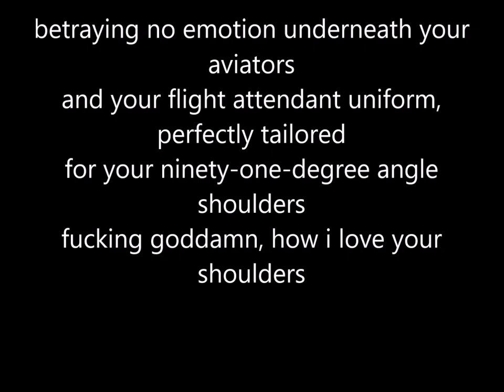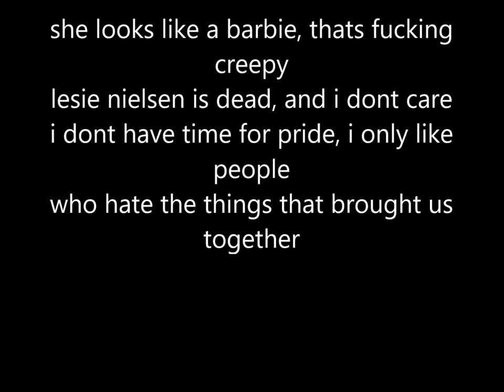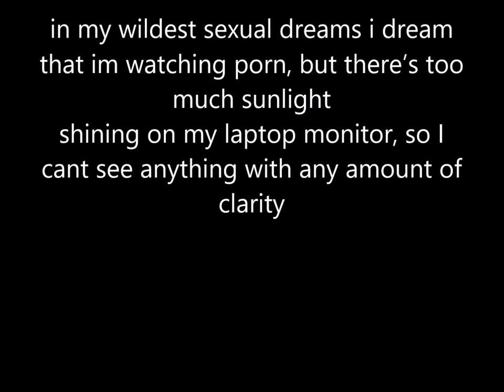car seat headrest - no passion lyrics